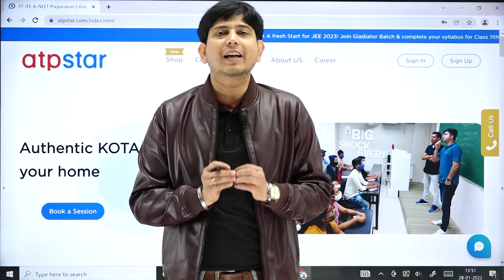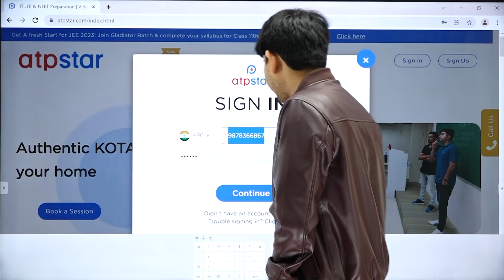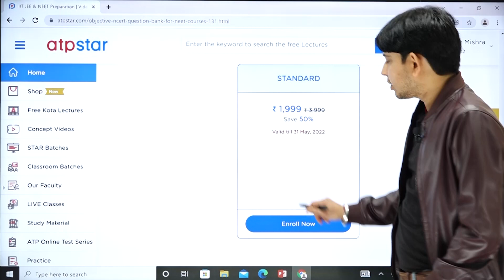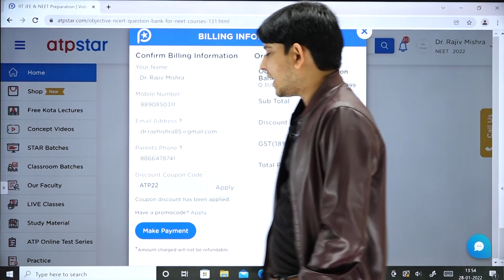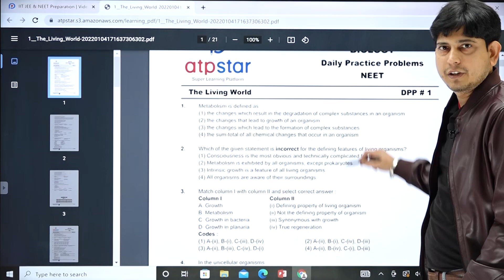Best NCERT Objective Question Bank for NEET 2022 - 23 | ATP STAR | Check Description & Get it Free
Special Code is given in the video 🙂🙌🏻

Best NCERT Objective Question Bank for FREE | NEET 2022 & 23 | ATP STAR Kota | Check Description